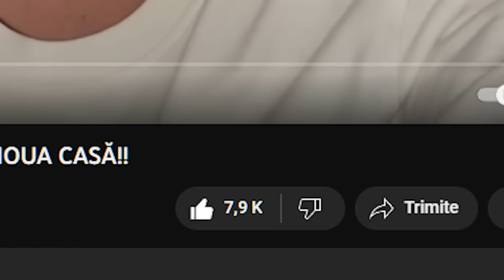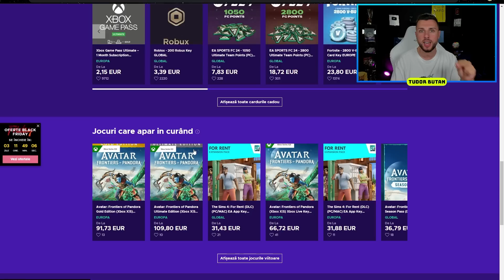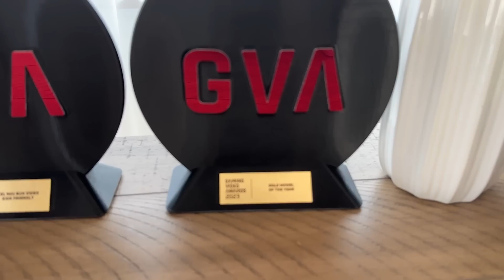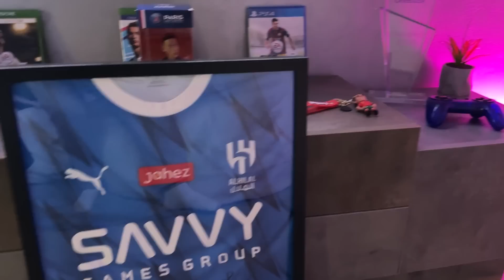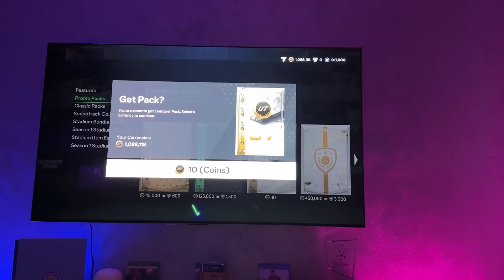AM CONSTRUIT CEA MAI MARE CAMERĂ SECRETĂ DE GAMING ÎN NOUA CASĂ!!